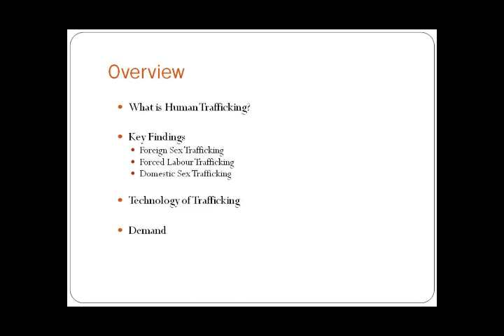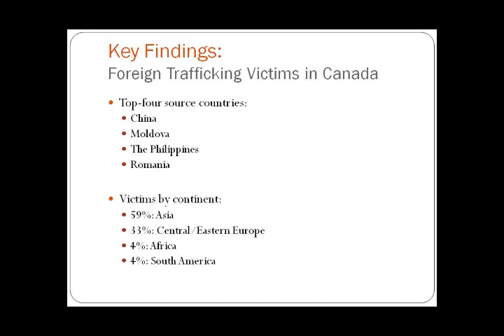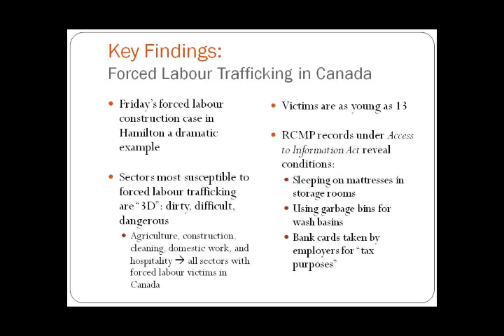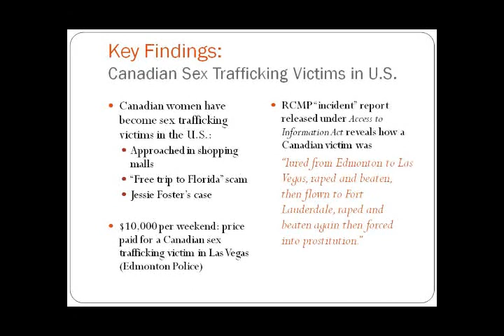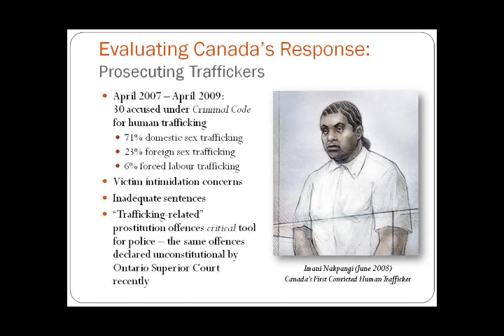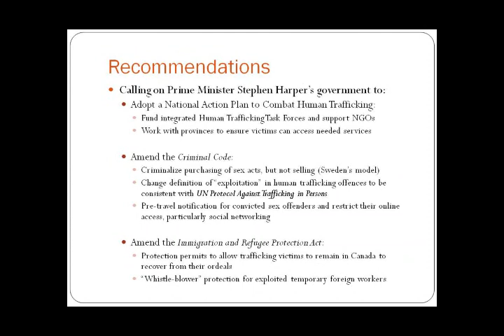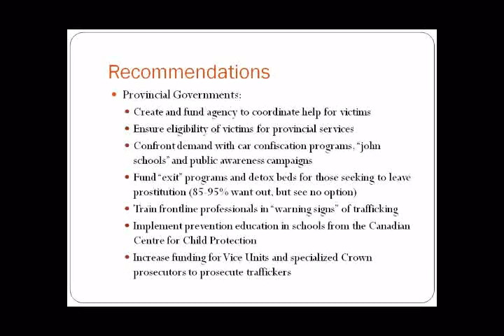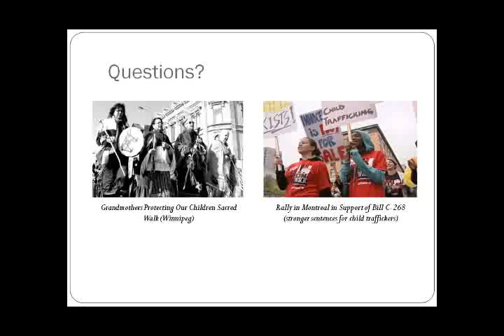National Public Awareness Campaign to End Modern-Day Slavery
Press Conference (Toronto, Ontario) on October 12, 2010 with Prof. Benjamin Perrin, author of Invisible Chains: Canada's Underground World of Human Trafficking.